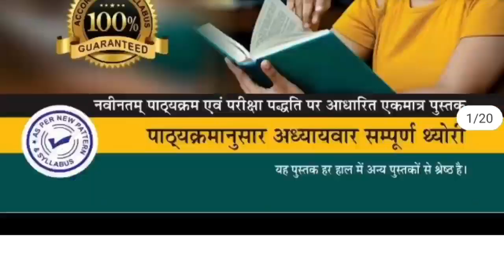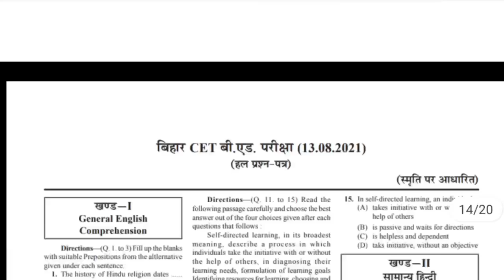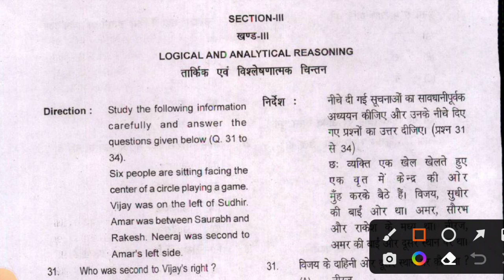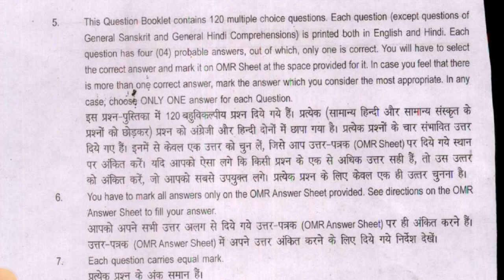Bihar CET B.Ed Entrance Exam Pattern & Syllabus 2023 || Previous Question || bihar bed online from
FOR Bihar CET B.Ed
AMAZON -
Bihar CET B.Ed   Guide Book

                    आप लोग ऐसे ही सपोर्ट करते रहें।
                         GULSHAN STUDY